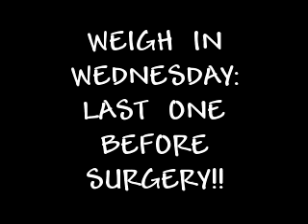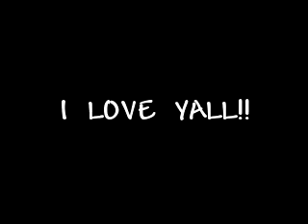WEIGH IN WED : LAST ONE BEFORE SURGERY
CANT BELIEVE SURGERY IS NEXT WEEK